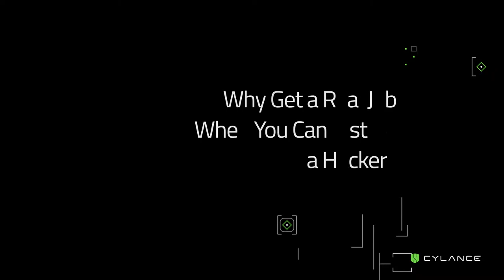Shane Shellenbarger: Why Hacking Is Harder Than Working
BlackBerry Cylance Engineer Shane Shellenbarger has some questions about this whole “Hacking” thing.

Why get a real job when you can just be a hacker? I mean... the good guys are all out there putting in the work and getting it done. There have to be easier ways to breach a business. Which begs the question... what IS the easiest way to breach a business?

ABOUT THE INSECURITY PODCAST

Want to learn more about what is going on in the world of cybersecurity?

Every week on InSecurity, host Matt Stephenson interviews leading authorities in the security industry to gain an expert perspective on topics including risk management, security control friction, compliance issues, and building a culture of security. Each episode provides relevant insights for security practitioners and business leaders working to improve their organization’s security posture and bottom line.

You can find us wherever you get your podcasts including Spotify, Stitcher, SoundCloud, I Heart Radio as well as: